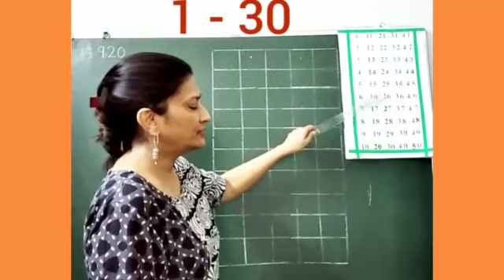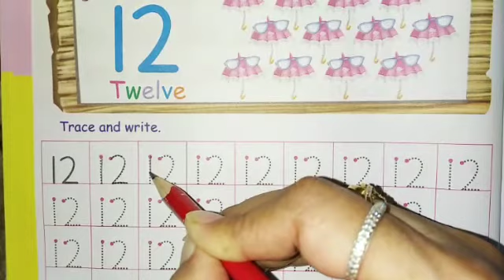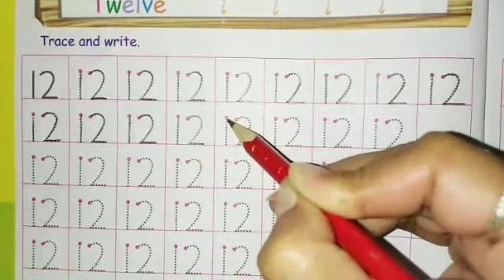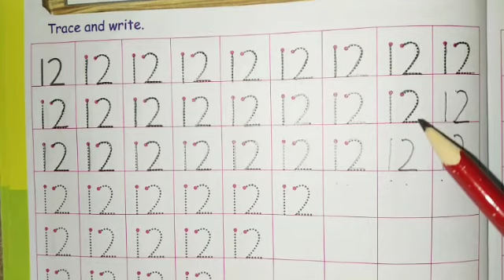Maths for kids.Learn to write numbers from 1-20.